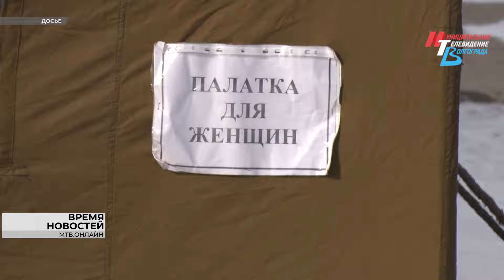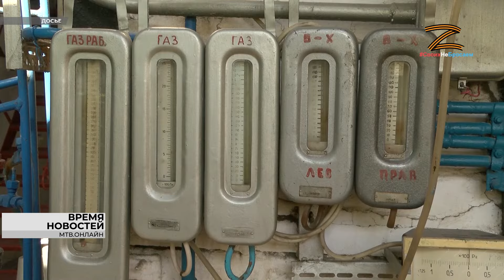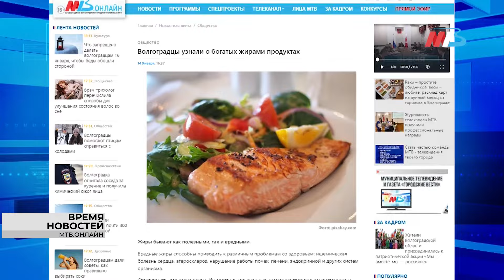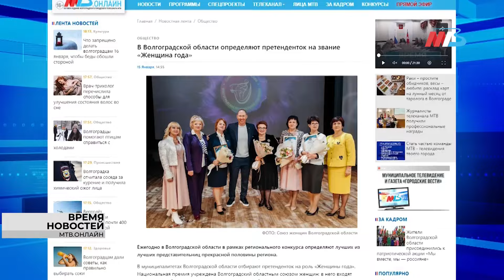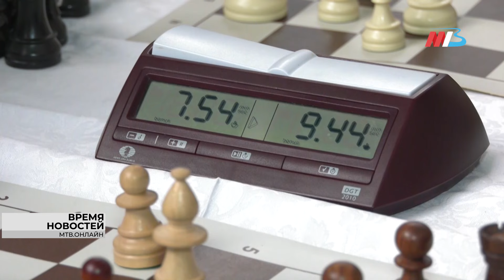Новости Волгограда и области 16.01.2024 14-00